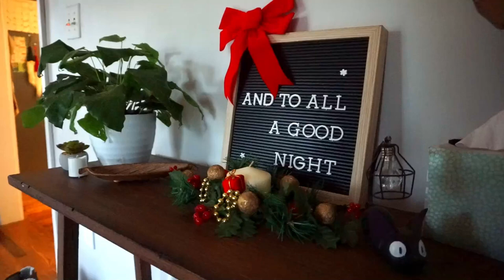Settling Into Our Southern Home 🌲🌳🏡🌳🌲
Pulling the magic from the mundane! Come explore our magical property as we move and settle into our 1st house. Portal trees, stone henge, sister oaks, and bottle trees, here we go.

🎼Into Music🎼
Elias Symons